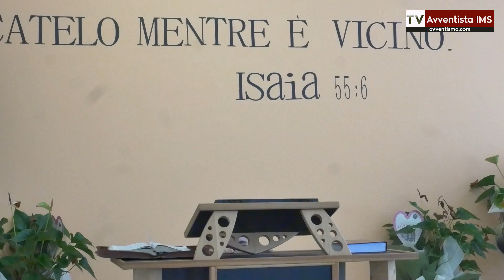Erek appayim | Meditazione 4 ottobre 2024